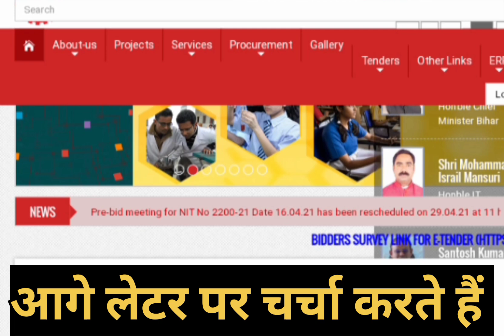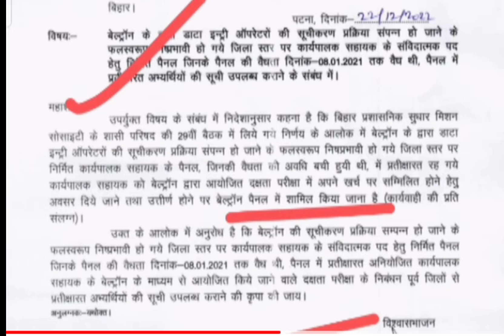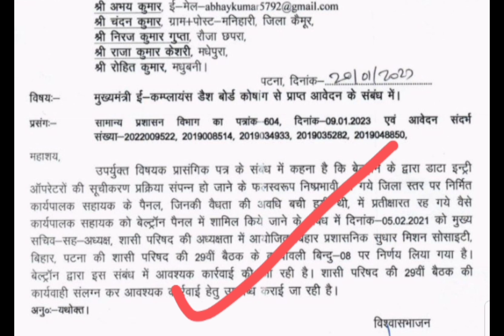Bpsm Deo 2018 Joning✓™ कार्यपालक सहायक बेल्ट्रॉन के पैनल में आएंगे लेटर जारी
________________TELIGRAM Group ______________

______________ DOCUMENT _________